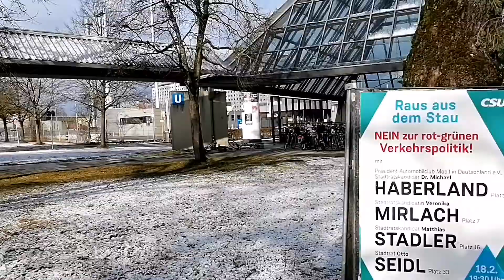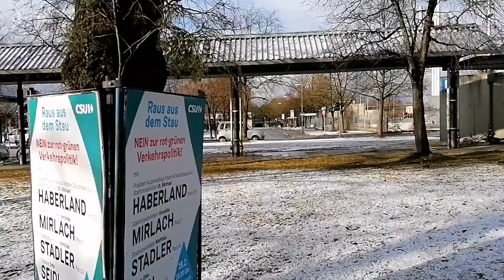my new job Security 👮‍♂️Rufan Official #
Hallo friends
Thanks God I have get a new job Security 🙏👮‍♂️ I am so happy and excited my new job if you live in Germany and you want to job Security is not difficult friends you must have 34a certificate and  police character certificate and thanks friends watching my video